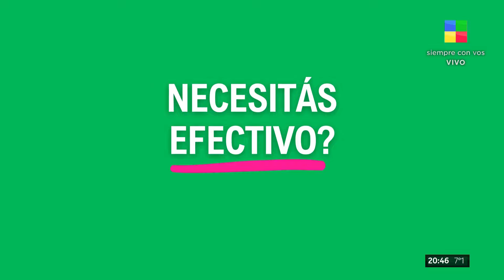🗣️ GUIDO KACZKA y la competencia en la tele: "Hay lugar para todos"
Con Santiago del Moro comparten la misma radio y pelean por la audiencia en la TV.